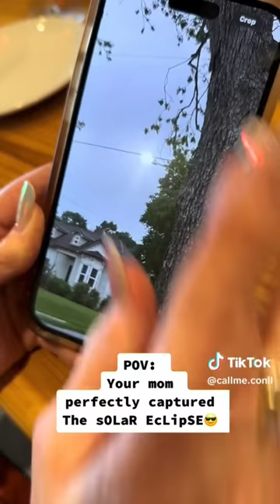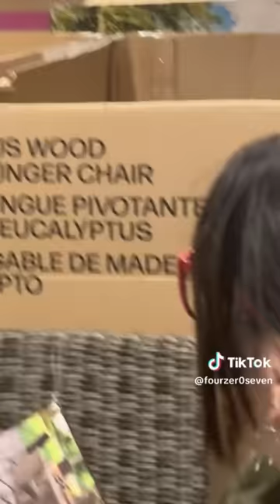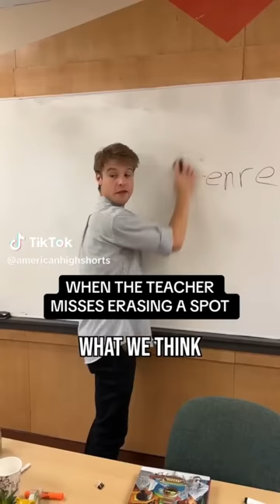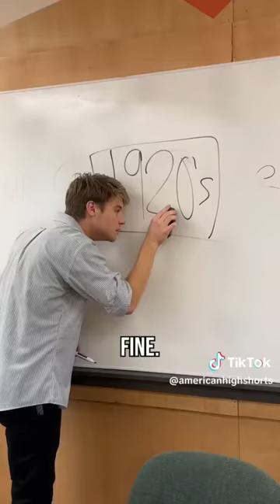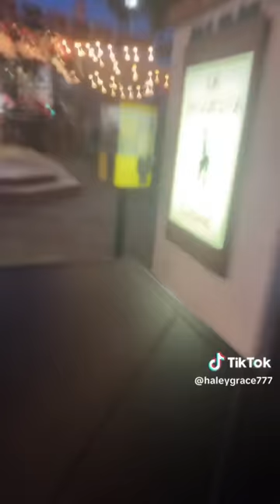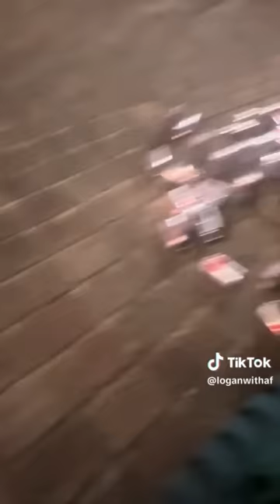Funny TikToks that Had me Rolling on the Floor! PT.19